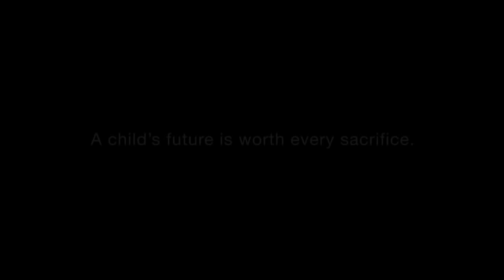เมื่อพ่อต้องโกหกลูก (โฆษณาสุดซึ้งที่ประทับใจ)